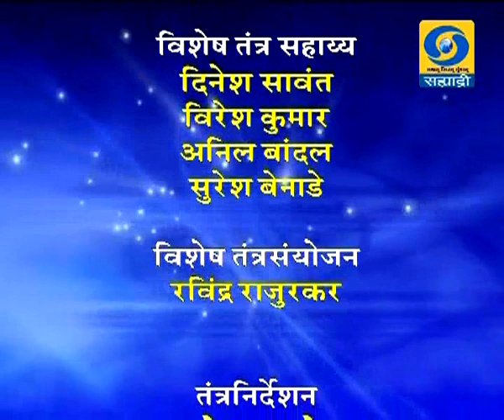वाटचाल पत्रकारितेची (Live) महाचर्चा 10.05.2019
दूरदर्शन सह्याद्री वाहिनीवर वाटचाल पत्रकारितेची या कार्यक्रमाचे थेट प्रसारण १० मे २०१९ रोजी झाले... काही कारणास्तव आपण हा कार्यक्रम पाहू शकला नसाल तर हा व्हिडिओ जरुर पहा. महाचर्चा
Mahacharcha - 10 May 2019 - वाटचाल पत्रकारितेची
DD Sahyadri
Doordarshan Mumbai
Sahyadri Marathi
Show : ' Mahacharcha '_' महाचर्चा ' (१० मे २०१९)
Subject : ' वाटचाल पत्रकारितेची. '
Parti : दिनेश गुणे, वरिष्ठ सहाय्यक संपादक - लोकसत्ता
दिलीप सपाटे, अध्यक्ष - मंत्रालय विधिमंडळ वार्ताहर संघ, मुंबई
जयश्री खाडीलकर
Anchor : मनाली दिक्षित
Social Media Operator : वनिता राऊत - मांजरेकर
Producer :  जयु भाटकर